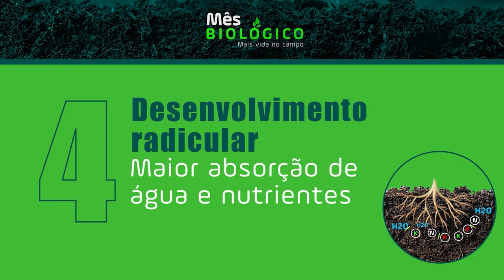MÊS BIOLÓGICO | 7 BENEFÍCIOS DOS BIOINSUMOS PARA SUA SAFRA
A grande revolução do agro pode partir de bioinsumos e protocolos diferenciados! Existe uma série de benefícios que o manejo de bioinsumos é capaz de proporcionar para sua lavoura. Que tal aprender um pouco sobre alguns deles? Mês biológico, mais vida no campo